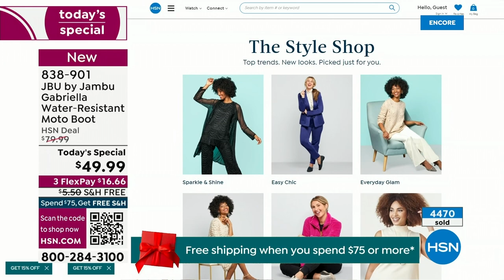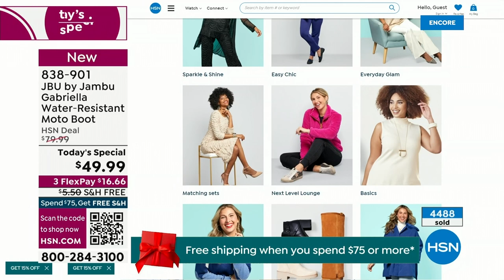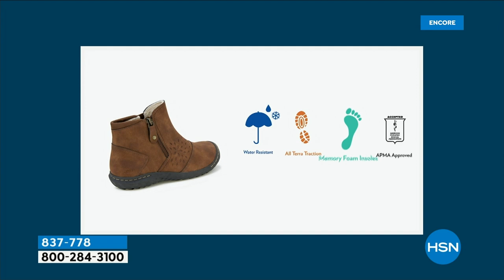HSN | Jambu Footwear 12.06.2023 - 02 AM